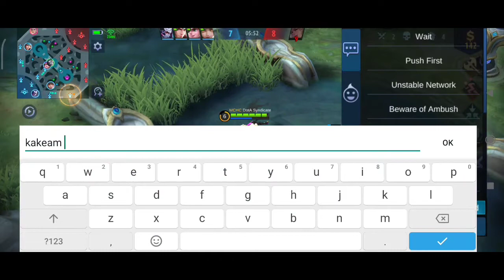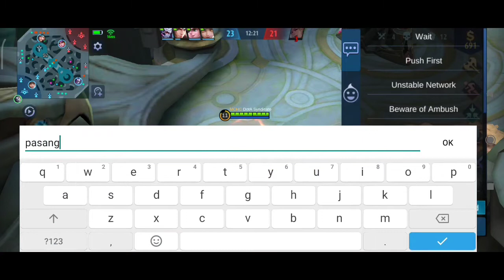khufra gameplay by WIDI CHANNEL